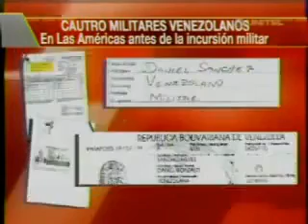militares venezolanos en el Hotel Las Américas Bolivia-red.Com.flv